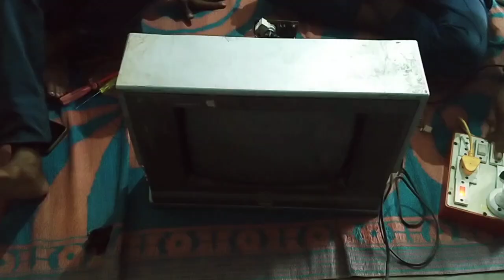CRT TV Yoke Coil Problem / इस फॉल्ट को कैसे ठीक करें? Sangam Electronics